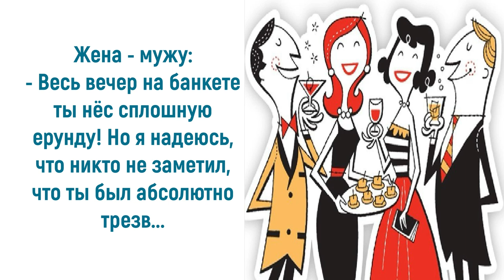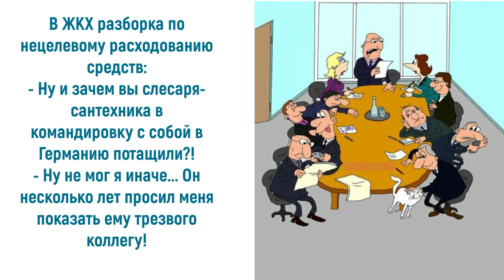Юмор про трезвость: в трезвости счастье народа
В России ввели новый государственный праздник – День трезвости. Жители страны в шоке, никто не знает, как его отмечать. Ведь праздник без водки – не праздник! Водка — самый распространенный алкогольный напиток в мире. Ежегодно ее выпивается более 5 млрд. литров. Все знают, что алкоголь оказывает негативное влияние на интеллект, подавляя работу мозга. Знают, но не соблюдают... Но анекдотов и шуток на тему пьянства и трезвого образа жизни предостаточно. Приглашаю также посетить блог Веры Зайцевой Спасибо.